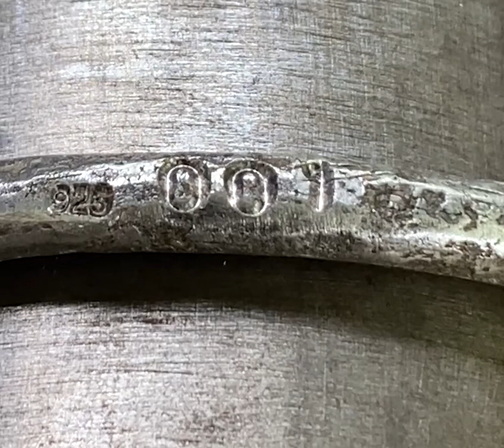Forged by the Ocean